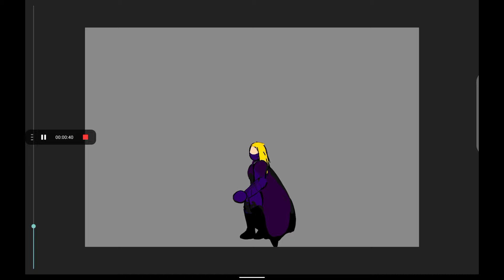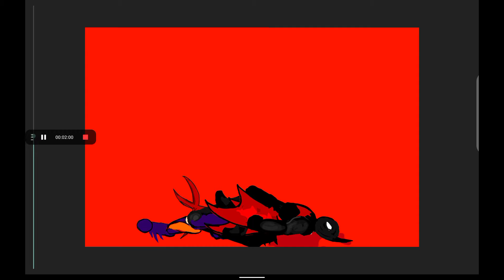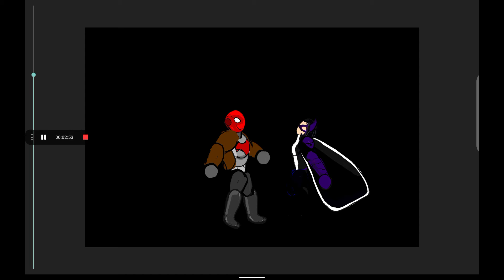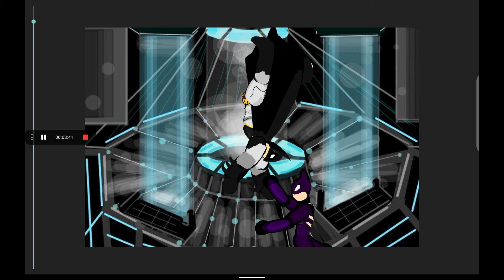BATFAMILY AMONG US